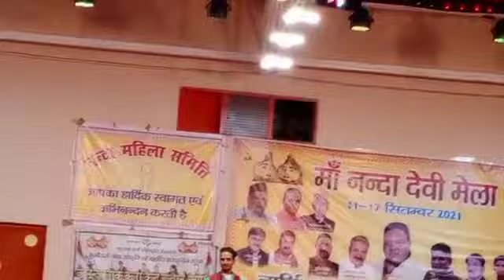Gopuli kumaoni song live|| sing by Artist jagmohan agari 💕😊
Gopuli kumauni song live performance by Artist Jagmohan agari
Almora nanda Devi 💕😊
umeed h aap logo ko pasand aayega 💕🙏